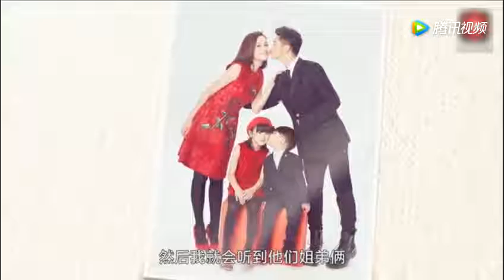当你厌烦孩子粘你的时候，看看叶一茜是怎么做的，最后都看哭了